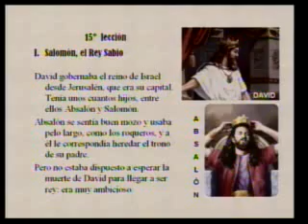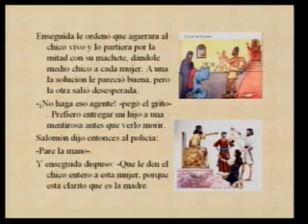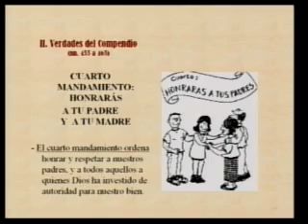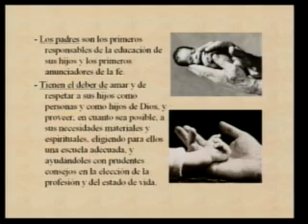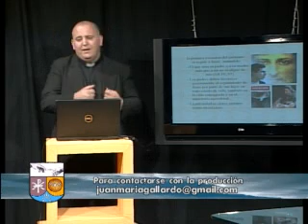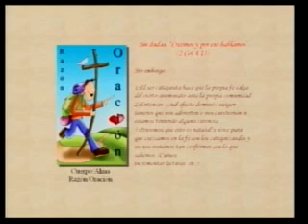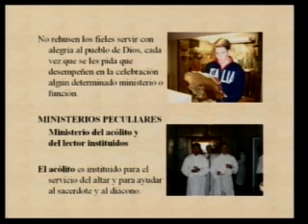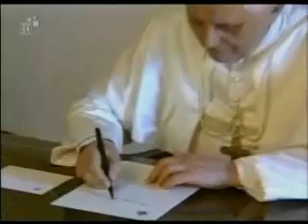Cuarto Mandamiento (Curso para catequistas y padres de Primera comunión video 15 de 40)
Curso para padres y catequistas de primera comunión en 40 programas. Se compone sobre tres grandes temas: la Historia Sagrada, las verdades del Compendio y sobre la instrucción general para el Misal Romano. Décimo quinto tema Compendio número 455 a 465: Cuarto Mandamiento. Honrar a padre y madre. Respetar a todos aquellos a quienes Dios ha puesto como autoridad nuestra en la la familia.